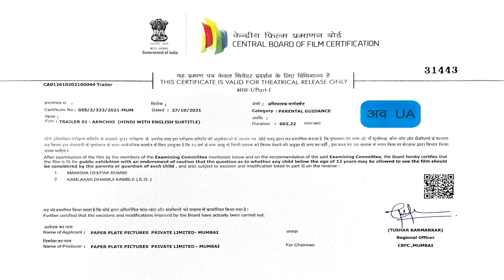AANCHHI OFFICIAL TRAILER | FILM RELEASING ON 25TH AUGUST | COMEDY HINDI FILM | BAPPA MORYA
Synopsis

Story set in the beginning of pandemic.  It starts with a hoax call - when an unknown man looking for a contract killer and mistakenly gets connected to rat contract killer and fun begins.

a Paper Plate Pictures Presentation
Written & Directed by - @lucky_hansraj
Produced by - @komalunawnay
Cinematography - Joydeep De

Actors - Ishtiyak Khan / Sunita Rajwar / Subrat Dutta / Jayant Gadekar / Khemchand / Nehepal Gautam and more National School of Drama team Kalakar